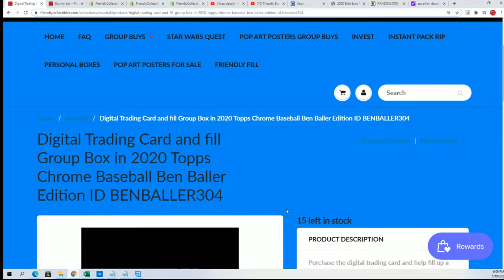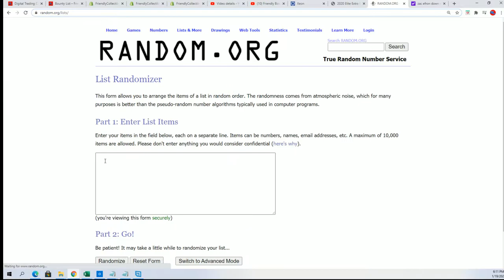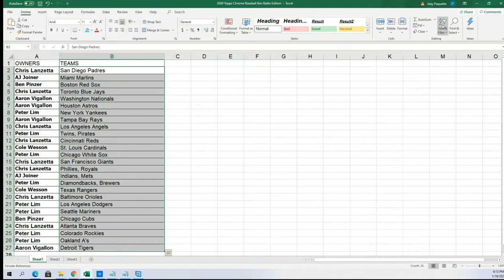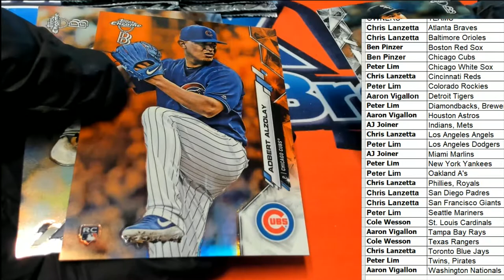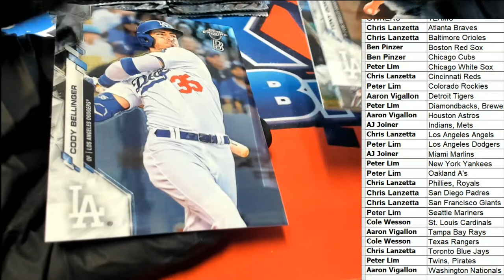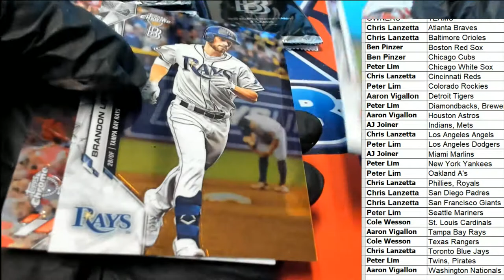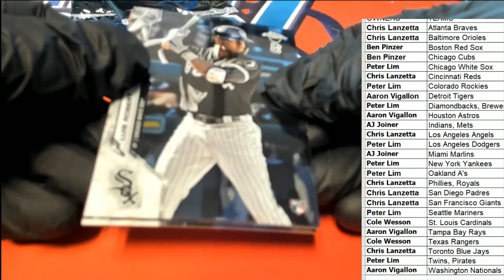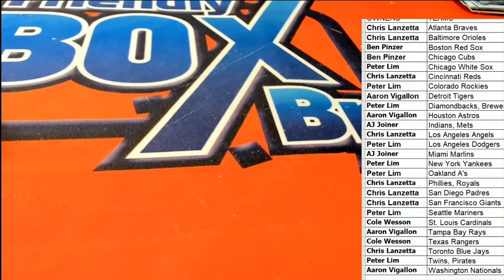2020 Topps Chrome Baseball Ben Baller Edition ID BENBALLER303